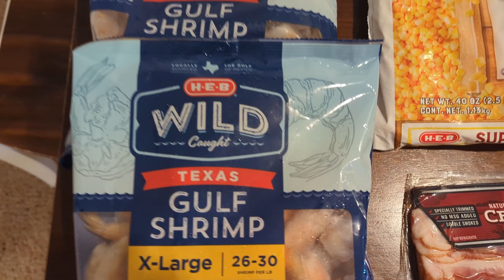This is What $65 Gets You at HEB in 2024